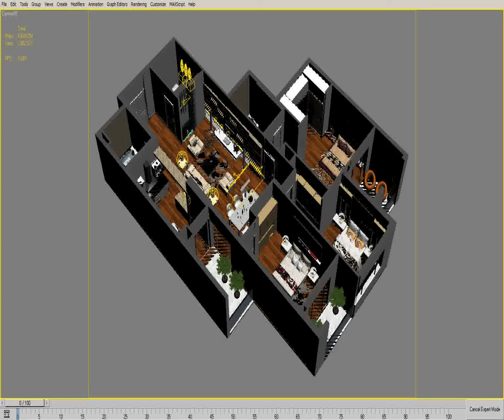3D Model of Luxury Detailed House Cutaway 3D Model Review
Luxury Detailed House Cutaway 3D Model  3D Model in  and also in 3D Studio Max file (.max),  and more...

Feature : there are : living room, kitchen,2 wc, dinning, 3 diffirent bedrooms... in modern design all 3d models are design from cataloge, very detail in closer like preview 35873